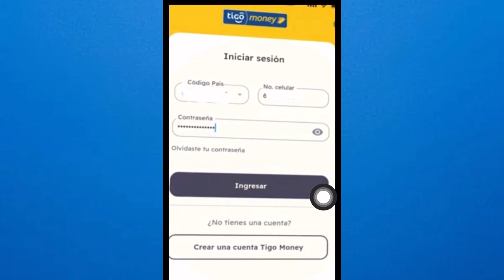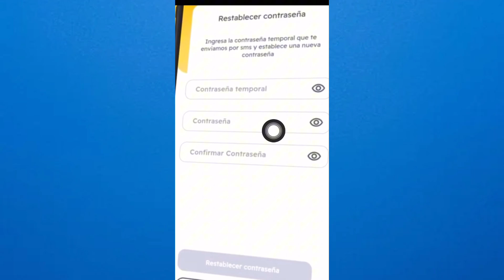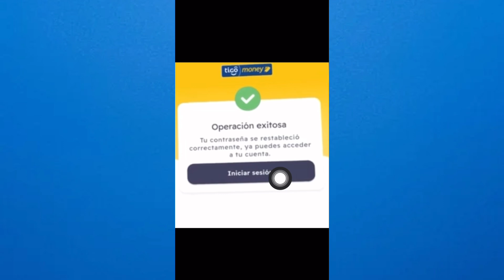✅Como RECUPERAR mi CONTRASEÑA En TIGO MONEY (Tutorial Para Principiantes)